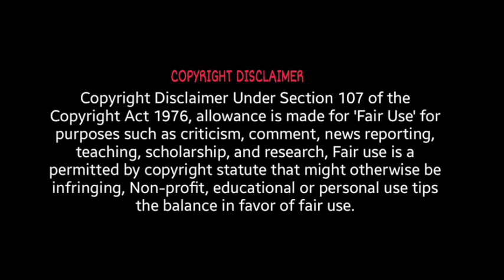Spy bahu New serial | Episode 1 | Released date | cast real name | new promo